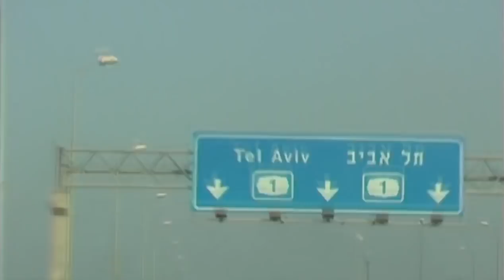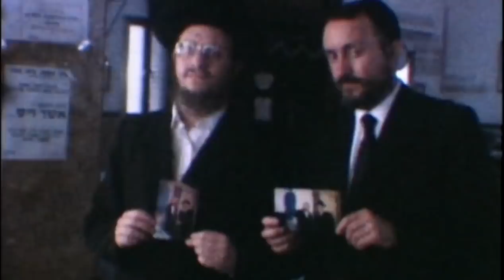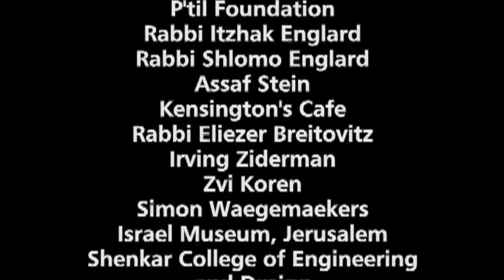The Holiest Color - The Naked Archaeologist 111 - True Blue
Featuring amateur archaeologist, enthusiast and multi-award winning investigative filmmaker, Simcha Jacobovici, The Naked Archaeologist is an irreverent, entertaining and eye-opening journey into the fascinating archaeology of the ancient world. Along the way, new discoveries are made, lost treasures revealed, and ancient mysteries uncovered.

Why is a debate about a colour so intensely important to some Orthodox Jews? How did the recipe for the true Royal Blue become lost? What is the Hillazon - part fish, part snake with legs coming from its head - the mysterious creature described in the Bible as the source for the dye? Does archaeology have the answer?